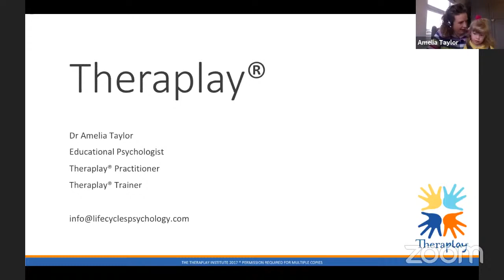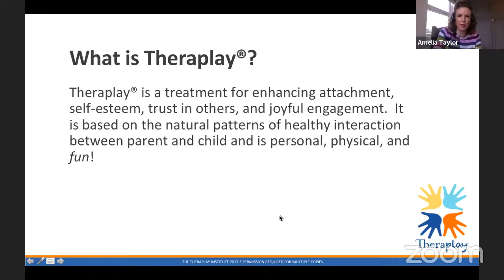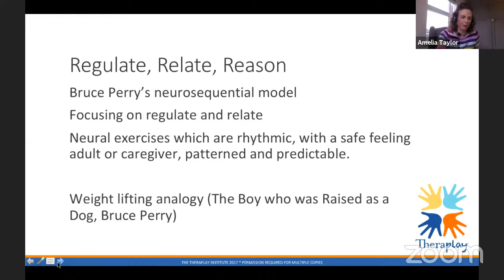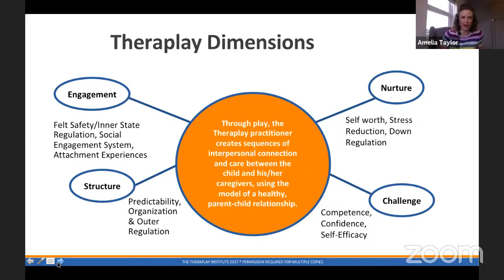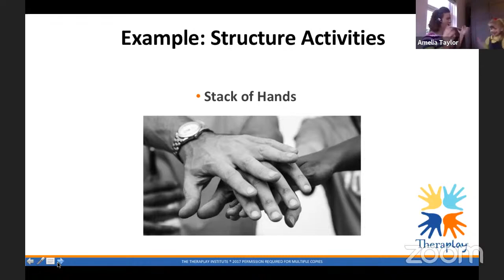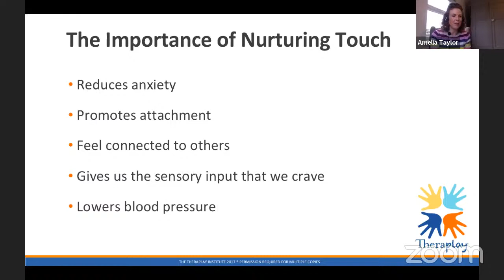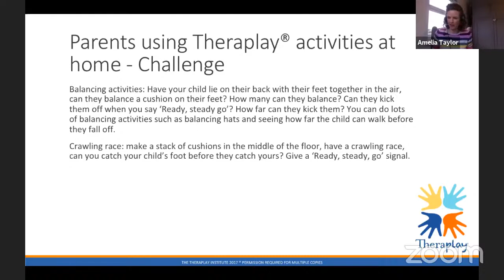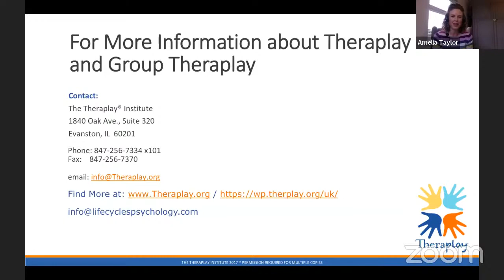Nurturing Families and Building Resilience through Theraplay with Dr Amelia Taylor